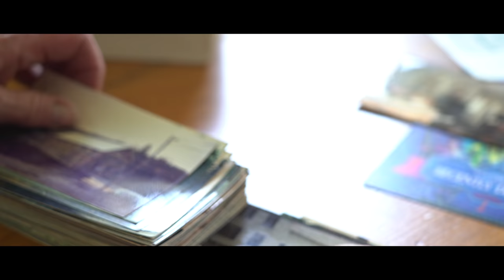Documentary For The Recently Deceased : The Making Of BEETLEJUICE - TRAILER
French filmmaker Fred China has teamed up with producers Adam F Goldberg (The Goldbergs, Schooled) and Lee Leshen (Back in Time, Ghostheads) to make a documentary about the creation of the Tim Burton classic « BEETLEJUICE » entitled : “Documentary For The Recently Deceased: The Making of Beetlejuice”.

- Currently in post production -

- Director/Producer : Fred China
- Executive Producers : Adam F Goldberg / Lee Leshen
- Camera : Fred China / Julien Dumont
- Sound : Allan Mantilleri
- Soundtrack : Julien Bellanger
- Official Artwork : Kyle Lambert